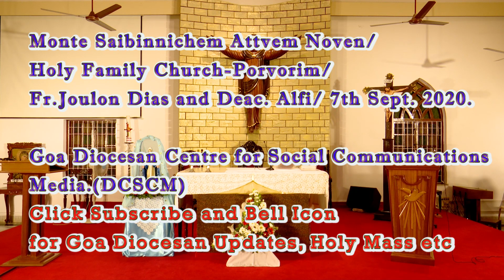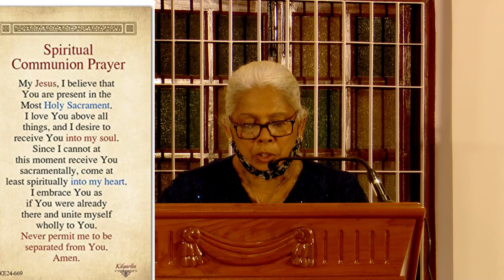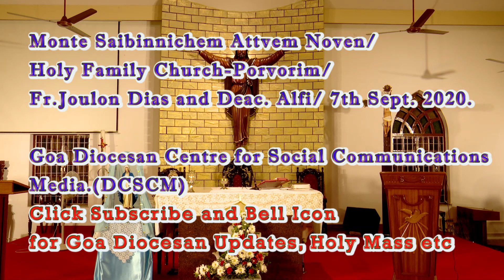Monte Saibinnichem Noven-9th, Today's Mass - Fr Joulon Dias & Deac. Alfi- Porvorim - 7th Sept.2020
Goa Diocesan Centre for Social Communications Media(DCSCM).